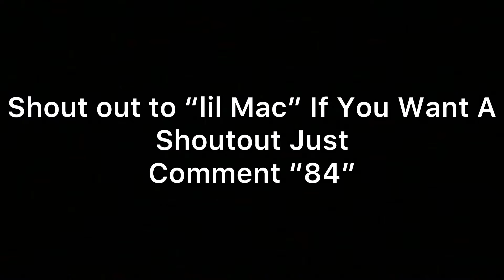AF1 - Cold War Montage (500 Subs!)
500 Subscriber special took a long time to edit but then it got water marked, so I had to re edit it. One of my best montages so like and SUB for more!
Go and FOLLOW my team on Instagram:@sygesports
Also I will be dropping another video in the next few days.